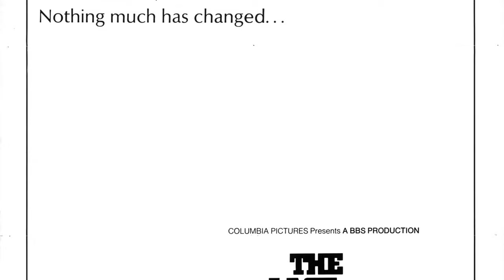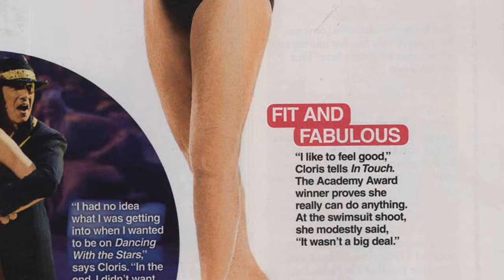Remembering The Astonishing Cloris Leachman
Prepare to be mesmerized by the magnetic charm and remarkable talent of Cloris Leachman, an iconic figure in Classic Hollywood. 🌟

In this cinematic odyssey, we'll explore Cloris Leachman's illustrious career, from their early breakthroughs to their everlasting impact on the entertainment industry. 🎥

As we journey through time, we'll celebrate the indelible characters and unforgettable moments that define Cloris Leachman's legacy.

🎬 Lights, camera, and let's step into the magic of Classic Hollywood with Cloris Leachman as our guiding star! ✨🎭
Filmography:
Everbrook
Not to Forget
High Holiday
The Croods: A New Age
Jump, Darling
Being and Nothingness
When We Last Spoke
Teachers
American Gods
It's Who You Know
Lez Bomb
I Can Only Imagine
Justice League Action
The Gliksmans
Justice League Action Shorts
Recalculating
Clarence
The Comedian
Creative Galaxy
Royal Pains
The Bronx Bull
So B. It
The Eleventh
Bob's Burgers
Is That a Gun in Your Pocket?
Baby, Baby, Baby
Scouts Guide to the Zombie Apocalypse
Girl Meets World
This Is Happening
Hawaii Five-0
The Millers
The Wedding Ringer
Franklin & Bash
Phineas and Ferb
Raising Hope
Champ Kind vs. Dorothy Mantooth
Kirstie
Cloris Leachman in 'Happy Ending'
Adult World
Hot in Cleveland
The Croods
Adventure Time
Gambit
The Oogieloves in the Big Balloon Adventure
Foodfight!
The Fields
You Again
The Tonight Show with Jay Leno
Blue Mountain State
Expecting Mary
American Cowslip
Hawthorne
Family Dinner
Love Takes Wing
The Office
New York, I Love You
The Women
Ponyo
Lake Placid 2
The Wedding Bells
The Great Malones
Beerfest
The Californians
Mrs. Harris
Beach Girls
Sky High
Family Guy
The Longest Yard
Spanglish
Joan of Arcadia
Crazy Love
Happy Family
Bad Santa
Alex & Emma
Diagnosis Murder
The Animal
Love & Money
Twice in a Lifetime
The Amati Girls
Hanging Up
Norm
Music of the Heart
Thanks
The Iron Giant
Gen¹³
Promised Land
Annabelle's Wish
Beavis and Butt-Head Do America
Between Love and Honor
A Troll in Central Park
The Nanny
My Boyfriend's Back
Miracle Child
Without a Kiss Goodbye
Spies
Walter & Emily
A Little Piece of Heaven
Sunday Dinner
The Simpsons
In Broad Daylight
The Giant of Thunder Mountain
Ferris Bueller
Fine Things
Texasville
Love Hurts
The Nutt House
Prancer
Hansel and Gretel
Going to the Chapel
The Facts of Life
The Little Troll Prince
Our House
Sparky's Magic Piano
Walk Like a Man
The Facts of Life Down Under
Shadow Play
Love Is Never Silent
The Love Boat
Blind Alleys
Deadly Intentions
American Playhouse
Ernie Kovacs: Between the Laughter
The Demon Murder Case
Dixie: Changing Habits
ABC Afterschool Specials
Miss All-American Beauty
Perfectly Frank
Advice to the Lovelorn
History of the World: Part I
The Acorn People
Yesterday
Foolin' Around
Herbie Goes Bananas
The Oldest Living Graduate
Scavenger Hunt
The Associates
S.O.S. Titanic
Mrs. R's Daughter
The Muppet Movie
Willa
The North Avenue Irregulars
Backstairs at the White House
Long Journey Back
High Anxiety
It Happened One Christmas
The Mouse and His Child
The Mary Tyler Moore Show
Phyllis
The Love Boat
Wonder Woman
Death Scream
Crazy Mama
A Girl Named Sooner
Ladies of the Corridor
Someone I Touched
Young Frankenstein
Rhoda
Death Sentence
Ernie, Madge and Artie
Daisy Miller
Thursday's Game
Pete 'n' Tillie
Hitchhike!
The Migrants
Dying Room Only
Happy Mother's Day, Love George
Dillinger
Charley and the Angel
Crime Club
A Brand New Life
Young Dr. Kildare
Of Thee I Sing
Haunts of the Very Rich
The Sixth Sense
Night Gallery
Suddenly Single
The Last Picture Show
The Steagle
Men at Law
That Girl
WUSA
Lovers and Other Strangers
Lancer
Silent Night, Lonely Night
Ironside
Butch Cassidy and the Sundance Kid
The Virginian
Judd for the Defense
Mannix
The Name of the Game
Adam-12
Perry Mason
Dr. Kildare
Mr. Novak
The Defenders
77 Sunset Strip
Saints and Sinners
Stoney Burke
The New Loretta Young Show
Going My Way
The Chapman Report
Wagon Train
General Electric Theater
Laramie
Route 66
The Untouchables
Target: The Corruptors!
Alcoa Premiere
Cain's Hundred
The Twilight Zone
Frontier Circus
The Donna Reed Show
Gunsmoke
The Loretta Young Show
Hawaiian Eye
Shirley Temple's Storybook
Checkmate